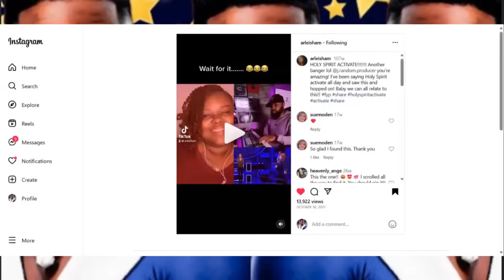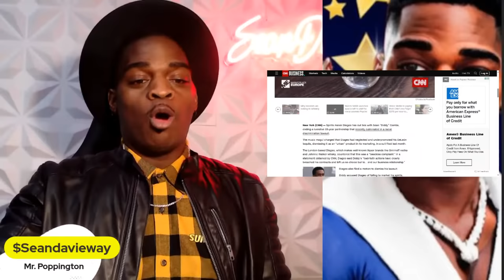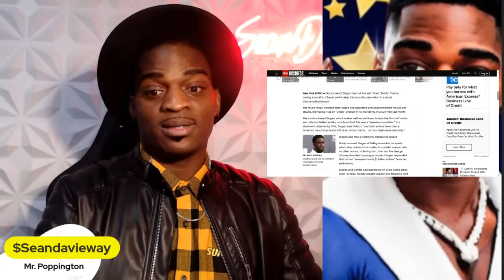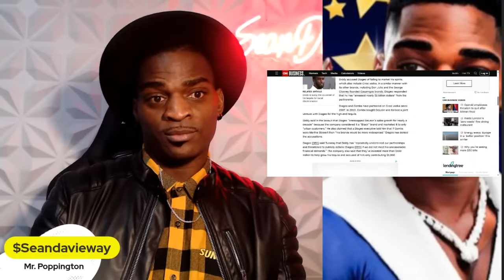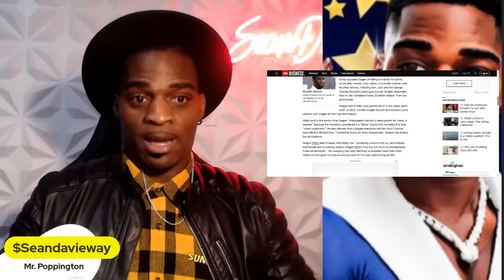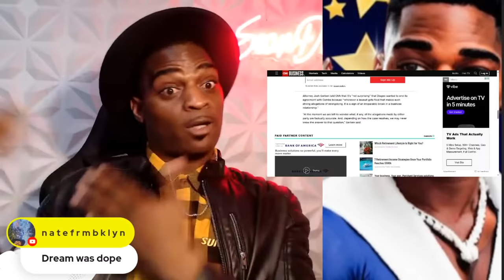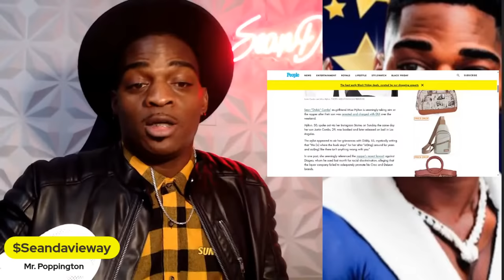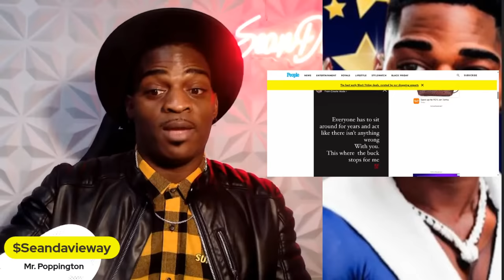PROOF Cassie Suit RUINED Diddy’s 100 MILLION Dollar Ciroc Deal! Misa Hylton EXPOSES HER EX Diddy !